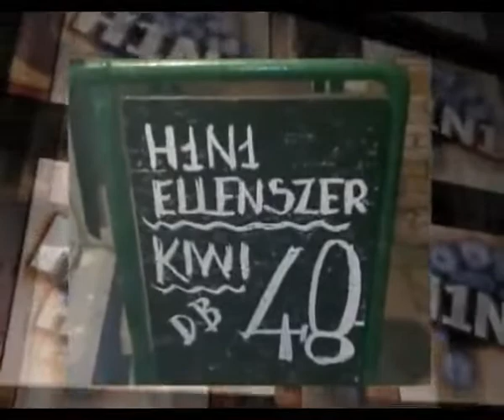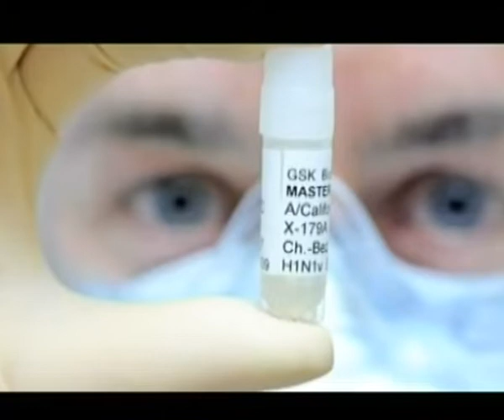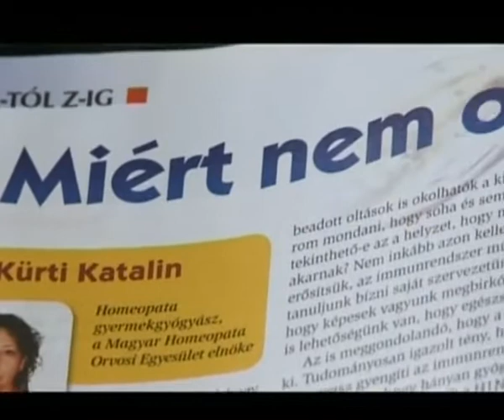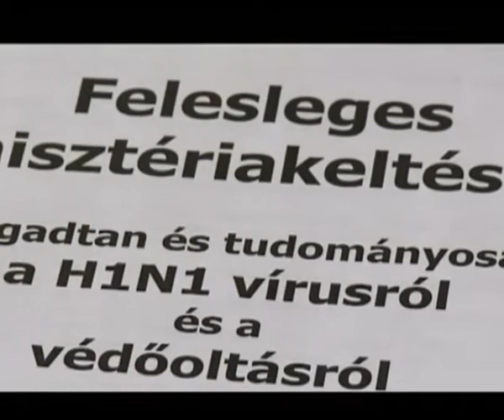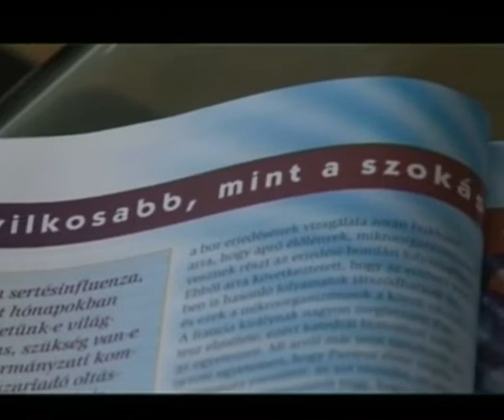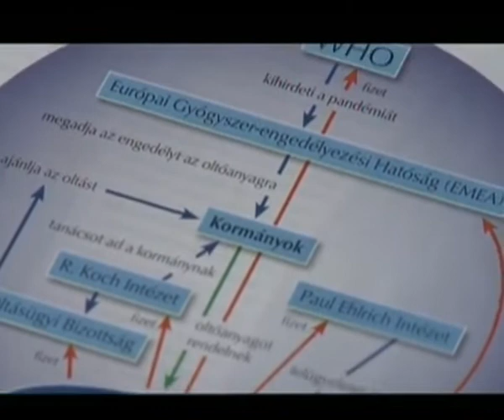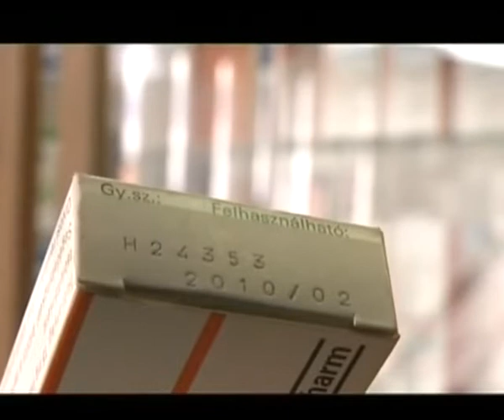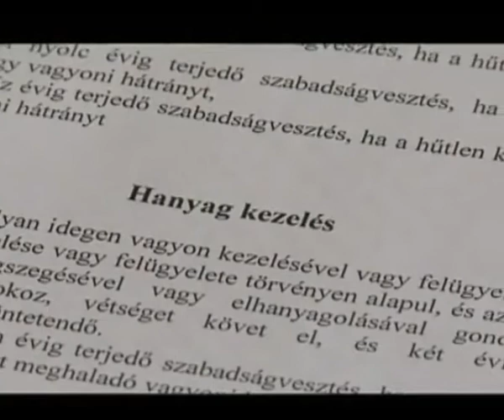H1N1 a pánikjárvány - Dr. Lenkei Gábor filmje